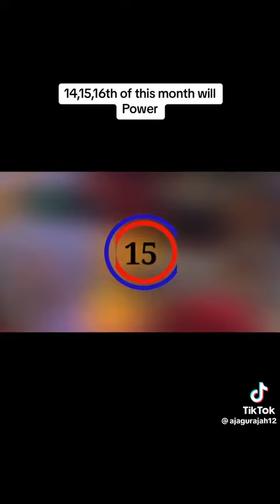Wassa Akropong for Ajagurajah movement don’t miss out 🙏🏼💯